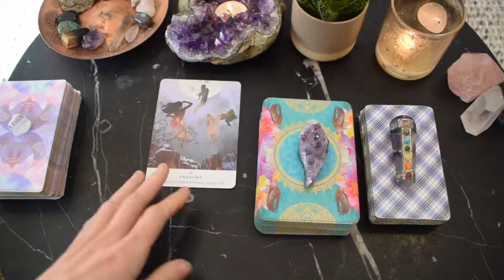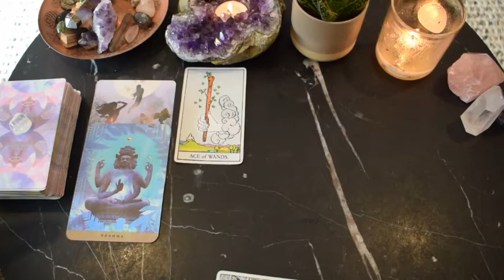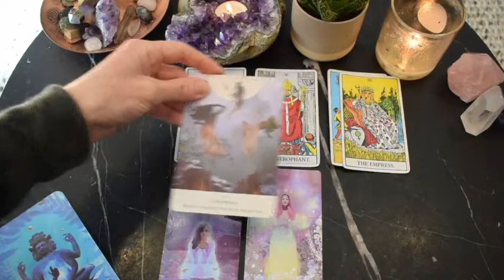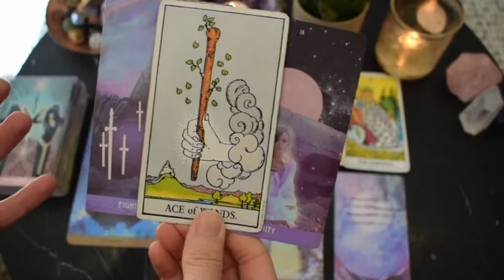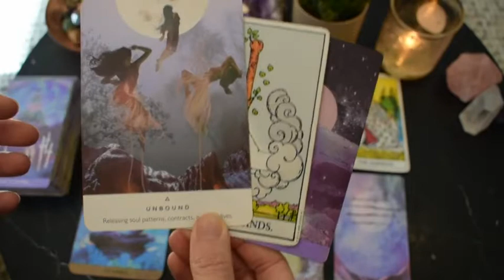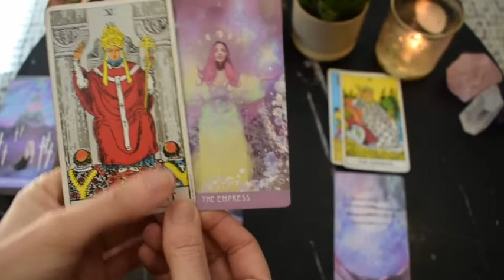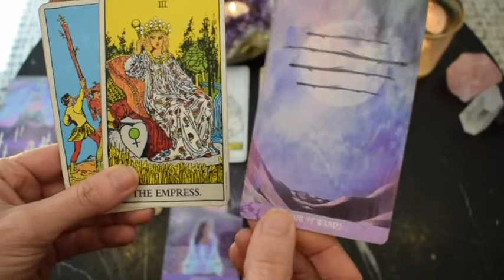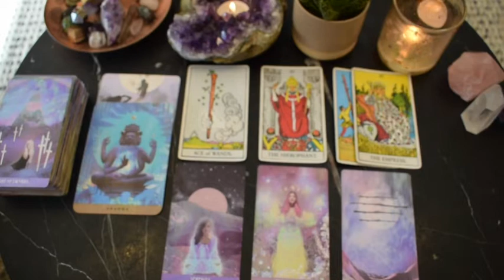LEO August 10-16 | DOUBLE EMPRESS! SHE SPEAKS TO YOU, WATCH FOR THE NUMBERS LEO ~ Tarot Reading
Leo weekly intuitive tarot reading for August 10-16, 2020.